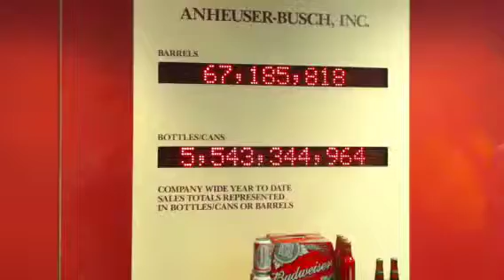Bud Tour 3